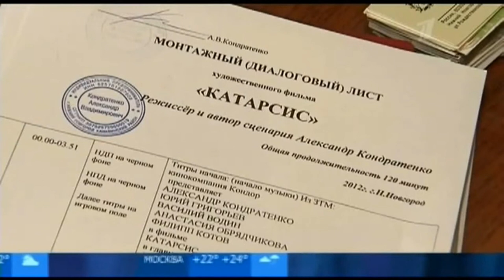ALEX KALASHNIKOV. Интервью для 1-го канала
ЧЕЛОВЕК-ЗМЕЯ АЛЕКС КАЛАШНИКОВ - КИНО-КАСКАДЁР, ХОРЕОГРАФ ТРЮКОВ, ФИТНЕС-ИНСТРУКТОР ПО ПЛАСТИКЕ ТЕЛА, СОЗДАТЕЛЬ УНИКАЛЬНОЙ АВТОРСКОЙ ПРОГРАММЫ ALEX`STRETCH BODY - ПО РАЗВИТИЮ ЧЕЛОВЕЧЕСКОГО ТЕЛА.

СПЕЦИАЛИСТ ЛИЧНОГО, АВТОРСКОГО СТИЛЯ.

ПРОВЕДЕНИЕ МАСТЕР-КЛАССОВ, ШОУ-ПРОГРАММ И ПЕРСОНАЛЬНЫХ ТРЕНИРОВОК НА САМЫХ РАЗЛИЧНЫХ ПЛОЩАДКАХ.